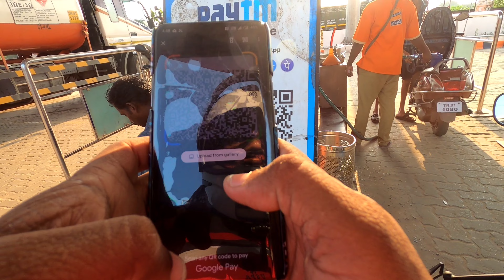Thanjavur to chidambaram